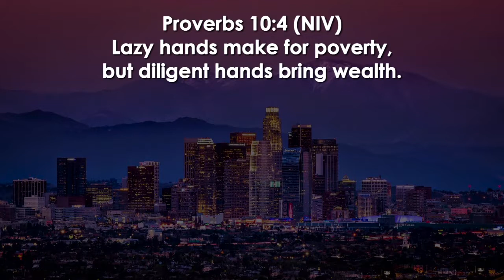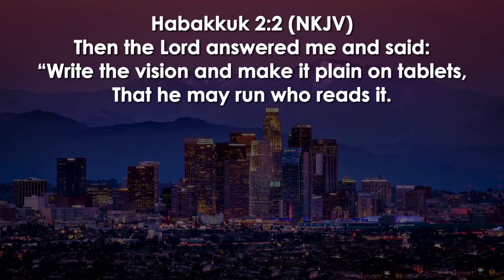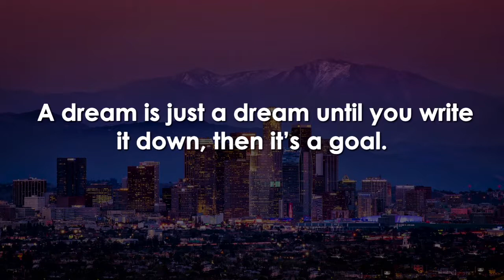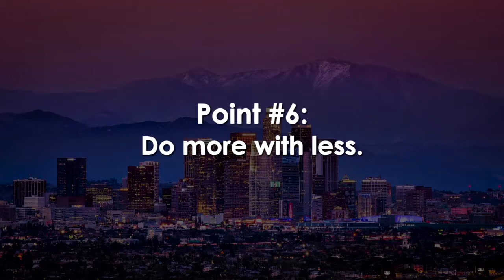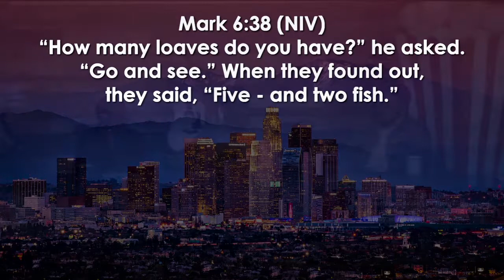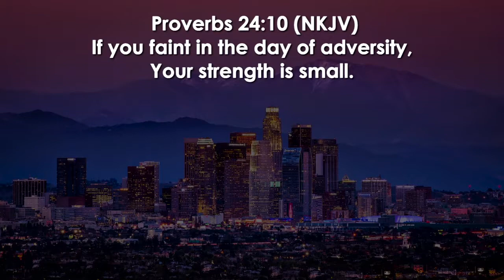Summer At The Movies 08.20.17